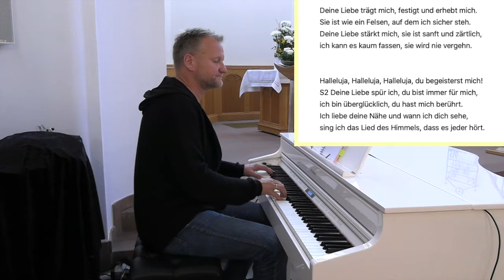erMUTiger Jochen Bendl